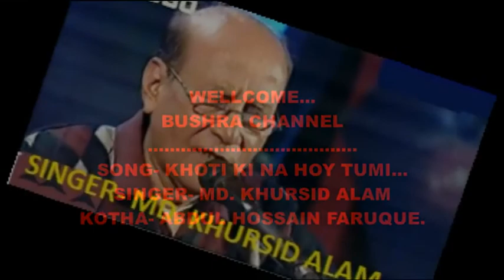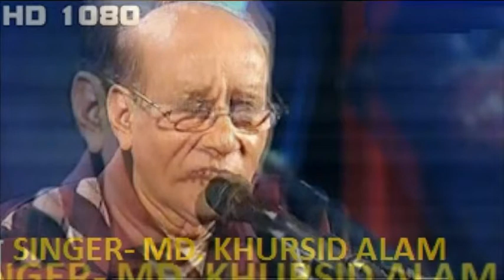KHOTI KI NA HOY TUMI AMAR AKHIR MAJHE- BY MD. KHURSID ALAM.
SINGER- MD. KHURSID ALAM.
KOTHA- ABDUL HOSSAIN FARUQUE.